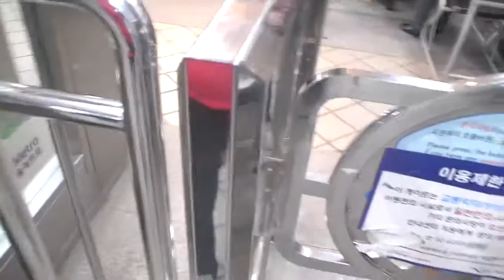[9] 활력 VJ '민들레'의 비오는 [삼청동&강남]투어!! - KoonTV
예측불허 VJ 민들레 의 비오는 날의 삼청동&강남지하상가 투어!! [여덟번째 방송]